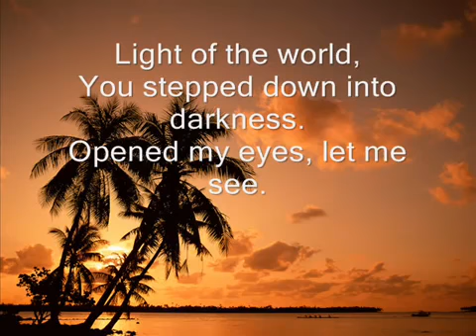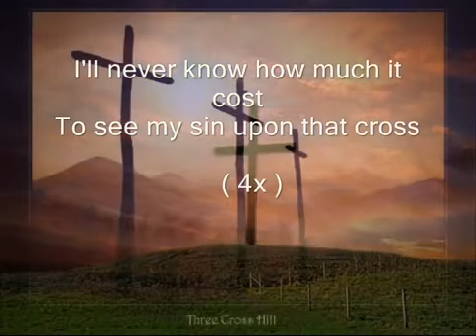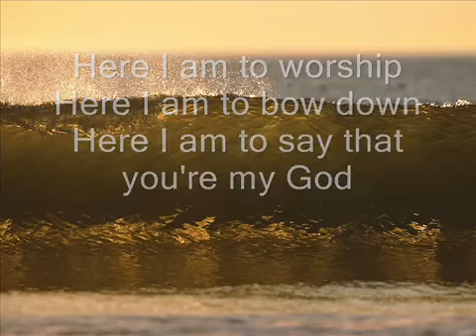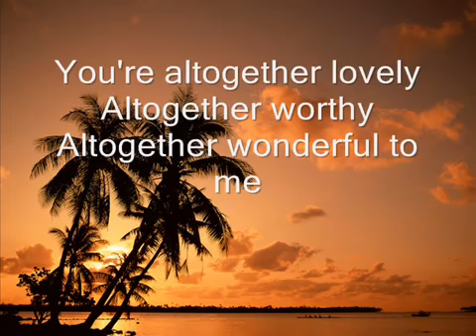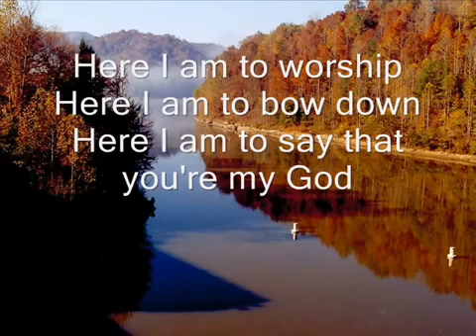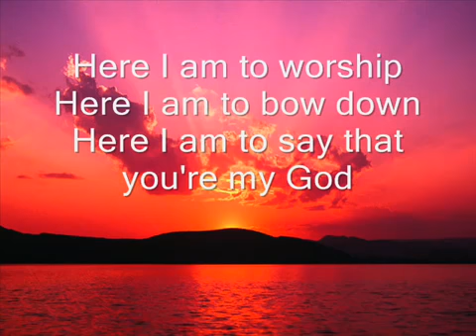Here I am to Worship